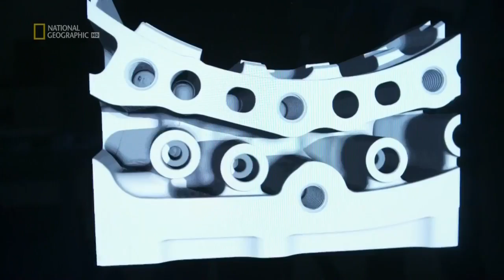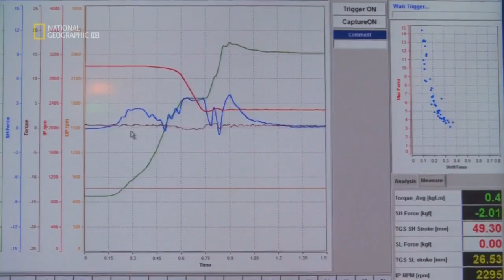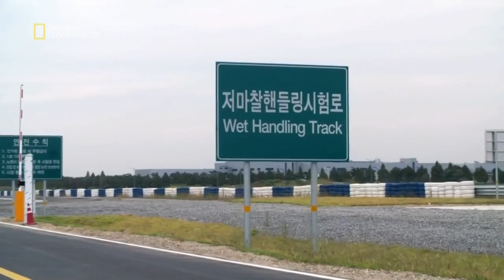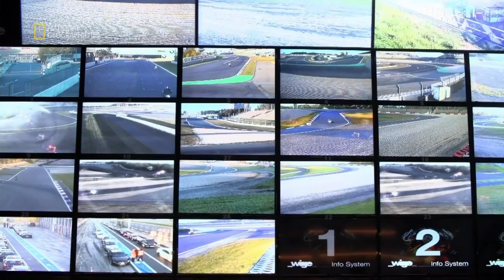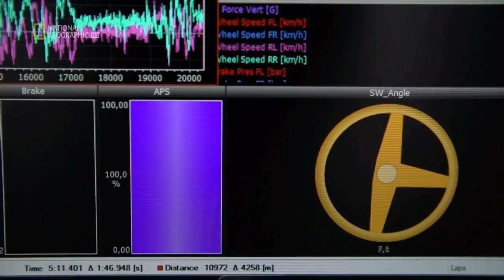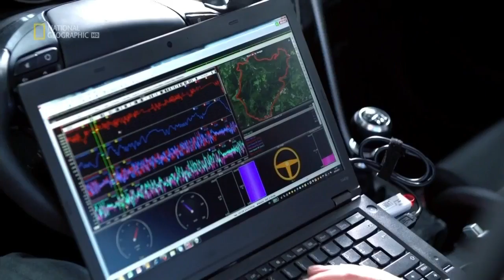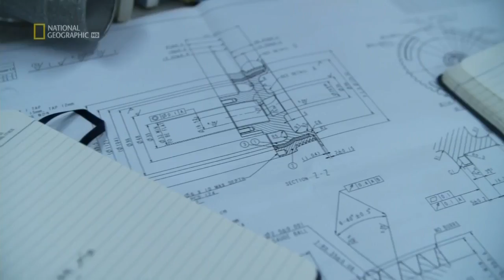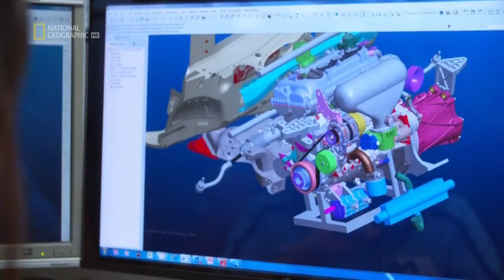Inside The Ring - Nurburgring Nordschlife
Documental del legendario infierno verde No esta directamente relacionado con la F1 pero al ser una de las pistas mas iconicas de de los 50s 60s y 70s decidí incluirlo. Inside the Ring.

How NOT to drive at the Nürburgring when it's WET and Rainy - Nordschleife WET CRASH & FAIL Compilation 2016 The weather at the Nürburgring is finally improving, but in the Eifel, you will.

Porsche set a new record for road-approved sports cars on the 20.6-kilometre Nürburgring Nordschleife in the 911 GTS RS on September 20. The record time of 6 minutes and 47.3 seconds was achieved.